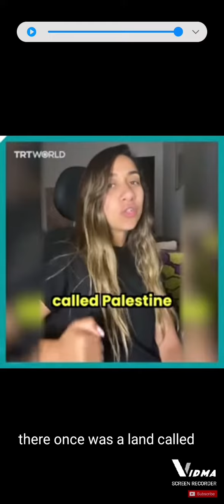Tiktoker sings for Palestine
WE SUPPORT PALESTINE